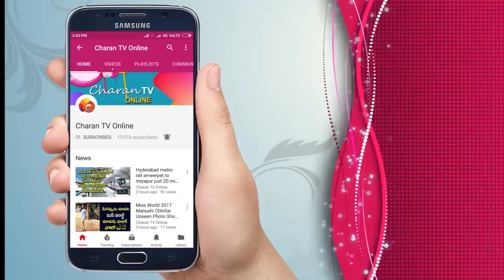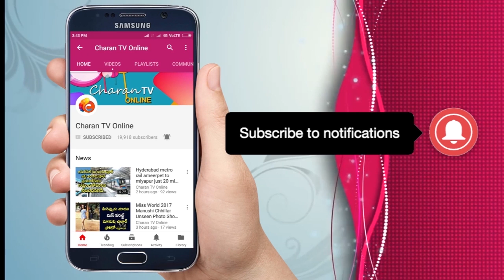సత్తెనపల్లి లో YCP నాయకుల అరాచకం | Sathenapalli janasena | Pawan Kalyan - Charan tv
సత్తెనపల్లి లో YCP నాయకుల అరాచకం